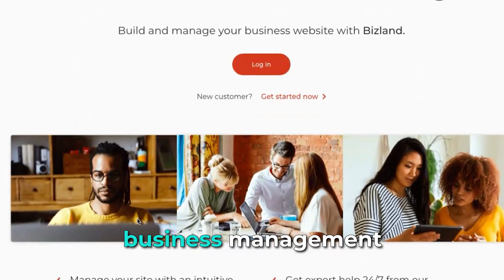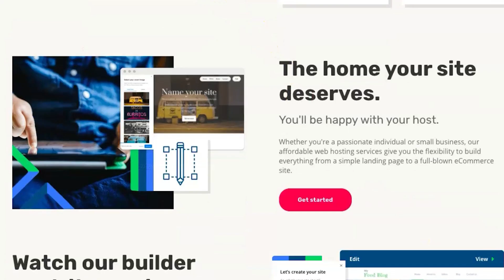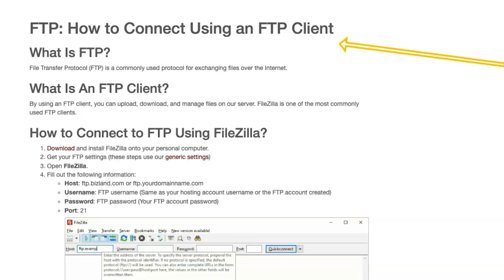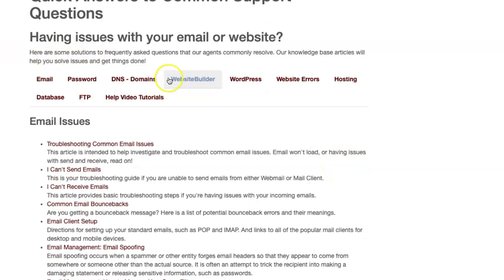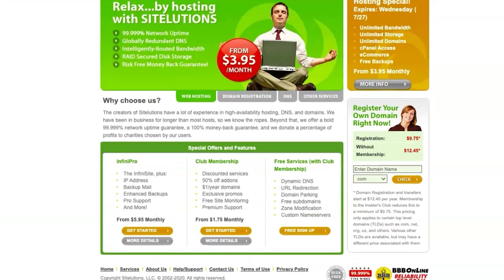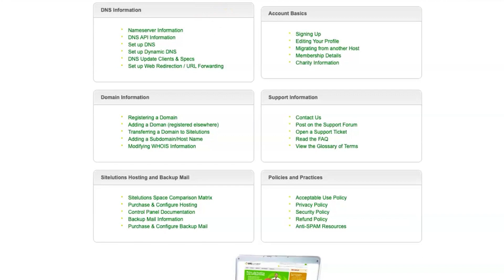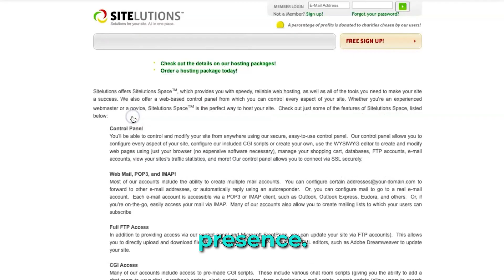Wrong Hosting Provider?Don't be FOOL! Fix It NOW: BizLand vs Sitelutions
In this video, we’re diving deep into the comparison between BizLand and Sitelutions, two well-known web hosting platforms. Whether you’re launching a personal website, a blog, or a small business site, choosing the right web host is essential for speed, reliability, and security. Watch this review to see which platform performs better in terms of features, pricing, and overall value. Plus, we’ll explore how these platforms handle integration with scheduling software to help automate your workflow and streamline appointments or bookings directly on your website.

Key Points Covered:

1. Performance & Uptime 📊
2. Pricing & Plans 💸
3. Ease of Use & Setup 🛠️
4. Scheduling Software Integration 🕒
5. Customer Support & Features 🔧
6. Scalability for Growing Websites 📈

⏳ Time Stamps:
0:00 - Introduction to BizLand vs. Sitelutions
1:30 - BizLand Overview: Hosting Features & Pricing
4:00 - Sitelutions Overview: Unique Features & Pricing
6:45 - Integrating Scheduling Software with Your Hosting
7:00 - Customer Support & User Experience

Choosing the right web hosting service is crucial, but integrating it with the right scheduling software can make all the difference for businesses that need appointment bookings or event management. Both BizLand and Sitelutions offer decent hosting features, but their compatibility with scheduling software is what sets them apart for professionals seeking efficient time management solutions.